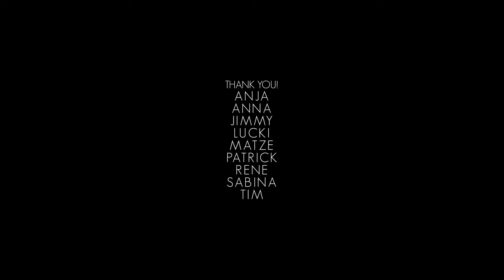CANYONING - GAMCHI 2021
Hidden underneath the Gamchi glacier lies one of Switzerlands most beautiful canyons. Only possible during October and November. If it´s too warm the water level is too high and if it´s too cold most passages will be covered in ice making it almost impossible to pass.
The darkness and cold force you to stay focused the entire time as there is no room for any mistakes.

Filmed with:
Panasonic Lumix GH5 protected with Outex Cover